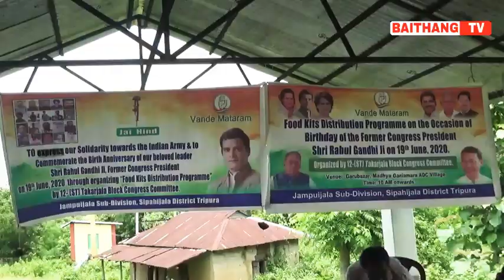CONGRESS NI OJOMA RAHUL GANDHI ACHAIMA SALNO KITINGWI KAISA PANDA KHLAIJAKHA TAKARJALA MADHYA GANIA